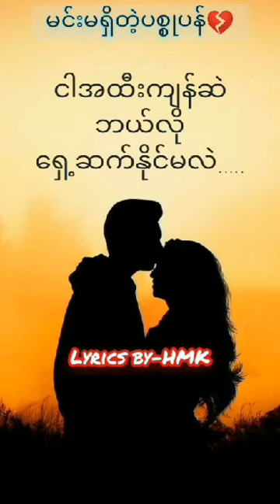မင်းမရှိတဲ့ပစ္စုပ္ပန်(Lyrics by HMK)